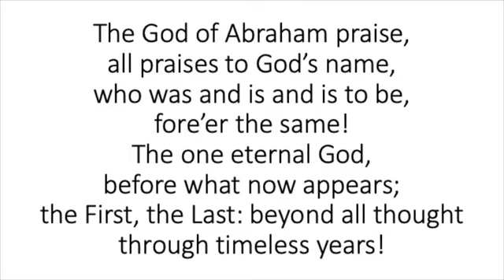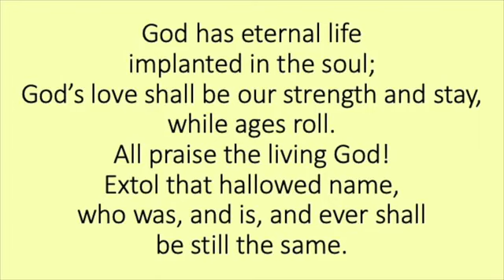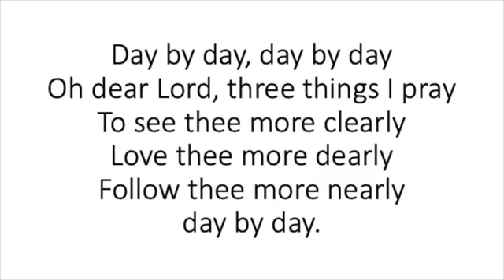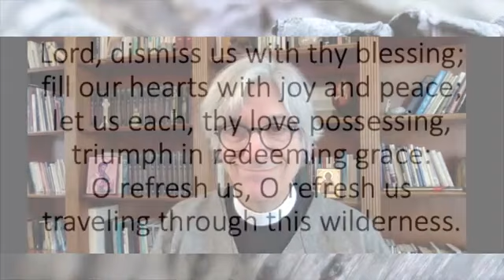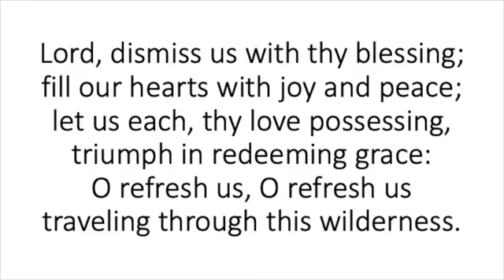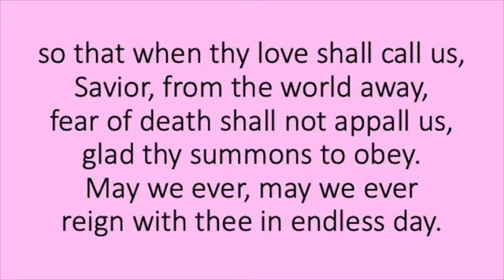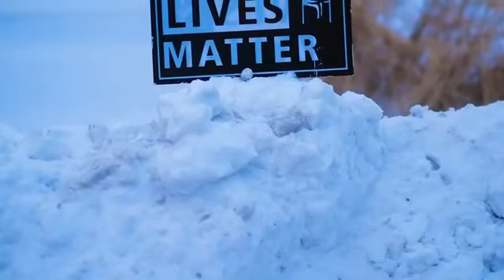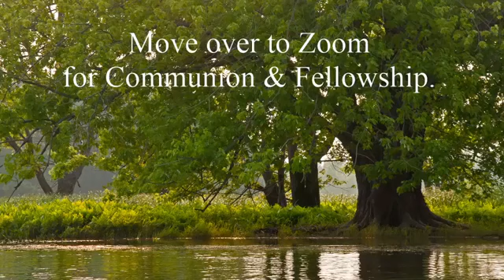2/28/21 An Offering of Prayers, Reflection & Music